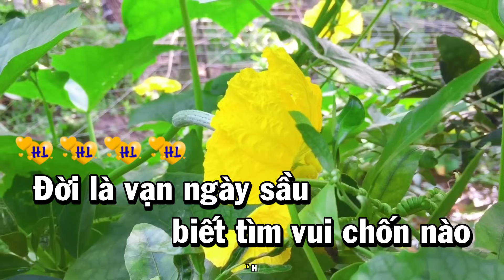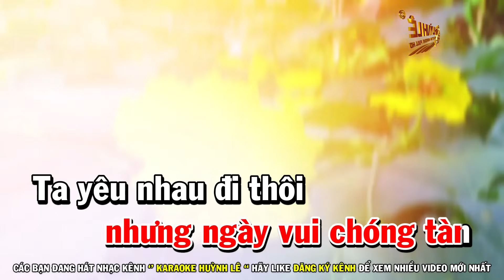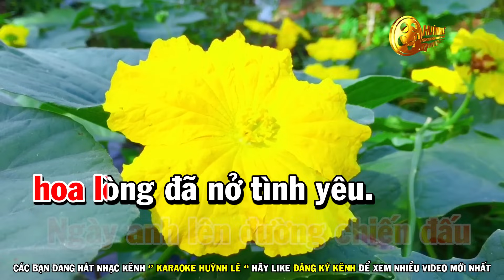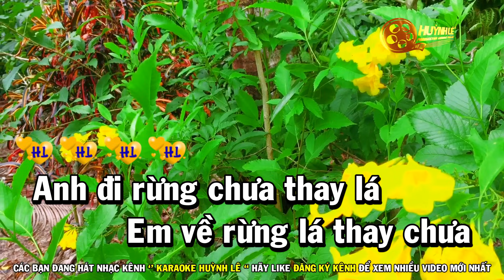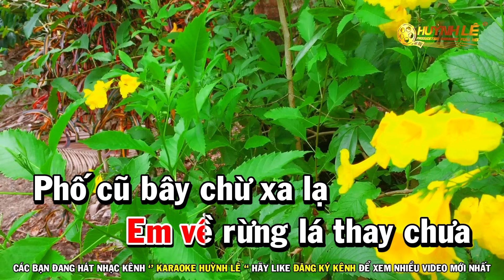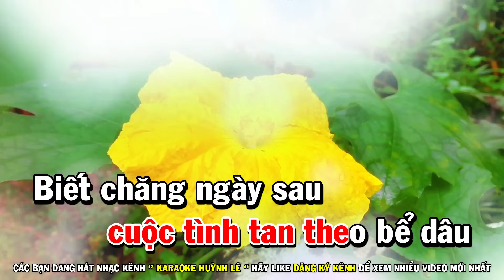Karaoke Liên Khúc Nhạc Sống Tone Nữ | Biết Đến Bao Giờ